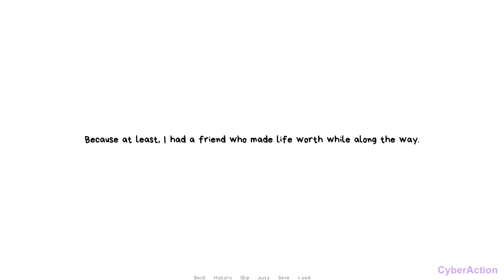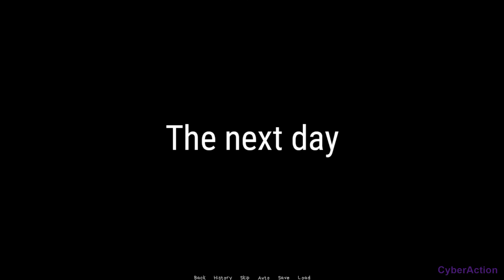Otome Legends - Gameplay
Jogue um namoro sim dentro de um namoro sim para se tornar um protagonista de heroína otome. Nada pode dar errado... certo?